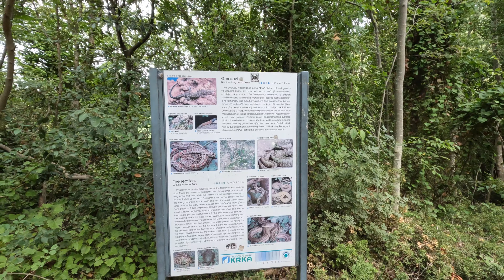Krka National Park Croatia - walking the trail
Our family visited Krka National Park in beginning September 2022. It's a totally beautiful place. Just remember in season, that a lot of people think it's  worth a visit. September wasn't too bad, but you won't find any spots to be alone in nature. Again - VERY beautiful and worth a visit.